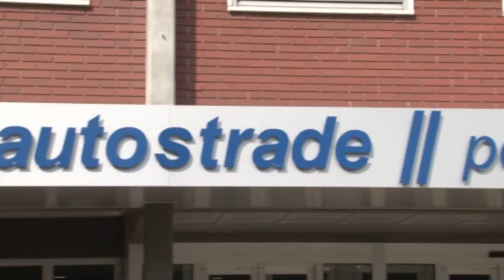A14. Possibili sconti tariffari per ristorare i disagi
Potrebbero esserci degli sconti tariffari per i tratti A14 sui quali sono state disposti delle limitazioni al traffico per l'inchiesta della Procura di Avellino che ha sequestrato le barriere Bordo Ponte dei viadotti abruzzesi, marchigiani e liguri. Ministero dei Trasporti e concessionaria, ieri, si sono incontrati per valutare come intervenire per ripristinare una situazioni di normalità